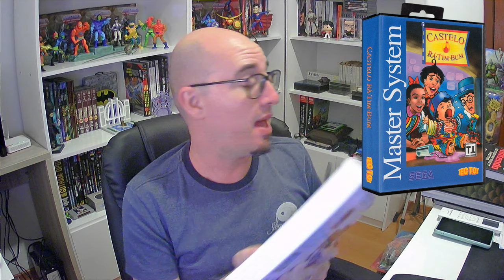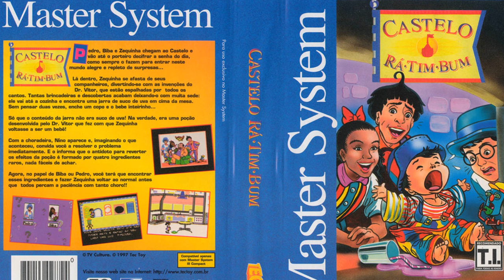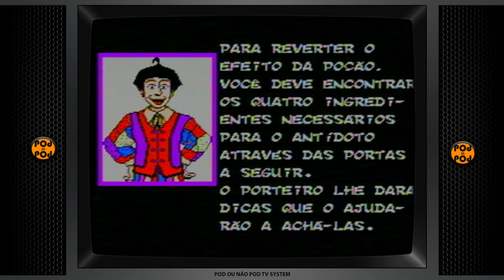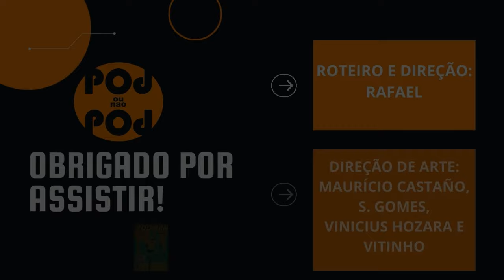TEM QUE RESPEITAR A TEC TOY: CASTELO RÁ-TIM-BUM - PARA MASTER SYSTEM (Review Boladão #55)